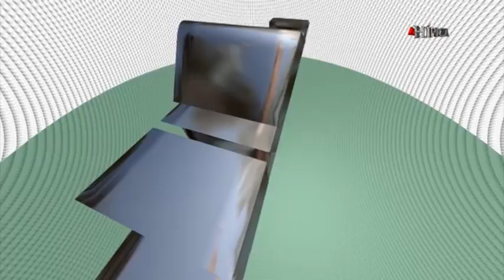Nacional de Palermo